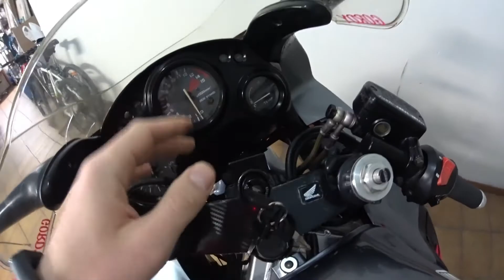🔴NUEVO PROYECTO | 🚀nuevo DESAFIO Honda CBR 600F2 [🌟Nueva Serie!!!]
Seeeeee. Hoy es un día muy especial, muchachos... porque como dice el titulo y/o miniatura, TENEMOS MOTO "NUEVA" EN EL CANAAAAAL!!!
Esta vez trajimos un CAÑOO, para hacerle lo que mas nos gusta y compartir todos los procesos con ustedes. Ya sea para entretenerlos o para poder transmitirles algún mínimo de conocimiento en algo.
Esta nueva nena, va a quedar como una verdadera obra de arte, la iremos haciendo muy despacio porque todo cuesta un buen dinerito... pero poco a poco la iremos transformando para que al salir por la calle, quiebre cuellos al verla pasar...
Asique sin mas vueltas, vamos a pasar a ver el video y pedirles una cosita. simple... SUSCRIBANSEEEE "plisssss"!!!, que me dan alta mano y cuanto mas seamos, mejores cosas lograremos... dale, suscribirte que es GRATIS!! 😝😝😝
Música.
Tobu - Infectious.